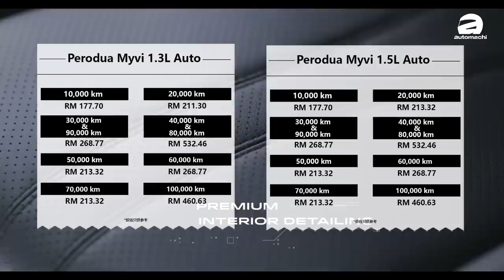2020 Perodua Myvi ，有改到什么哦？（汽车咖啡馆）｜automachi.com 马来西亚试车频道（中文字幕）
Perodua 在不久前就正式公布了 2020 Perodua Myvi 并且宣布接受预订，身为升级版车型的 2020 Myvi 在外形上基本上没有任何的变化，唯一改变的是车身颜色方面新增了被称为 Electric Blue 的电击蓝，而之前专属1.5L版本的深灰色这回也下放至1.3L的车型（1.3G 版本除外）。

不过 2020 Myvi 这一次主要的升级在于原本的 ASA 升级到 ASA 2.0 ，在此之前的初代 ASA 前方碰撞预警以及自动紧急刹车的运作速度为时速30公里，但是在 Myvi 上面的 ASA 2.0 则是加入了行人侦测功能，并且可以在时速50公里下运作，而前方撞击预警和自动紧急刹车的速度则是分别提升到时速100公里以及时速80公里，因此 ASA 2.0 的安全性和覆盖性会比起初代 ASA 更全面。

而且原本只专属 1.5 Advance 车型的 ASA 系统在升级版上则是成为1.5L车型的标配，另外1.3X的版本目前也提供了选配 ASA 2.0，只需要加价RM 2,000就能获得这个先进主动式安全系统，相当值得！以下为 2020 Perodua Myvi 的售价：

1.3G MT - RM 41,292
1.3G AT - RM 43,029
1.3X AT - RM 44,959
1.3X AT ASA - RM 46,959
1.5H ASA - RM 50,530
1.5 ADV ASA - RM 52,697